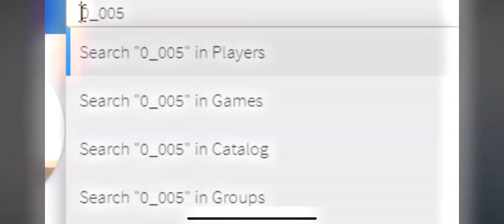Rust Edit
All of these clips/images are not owned by me